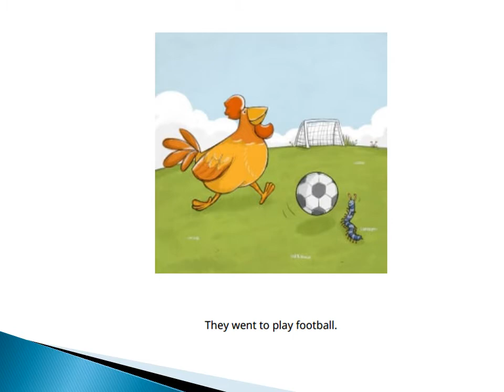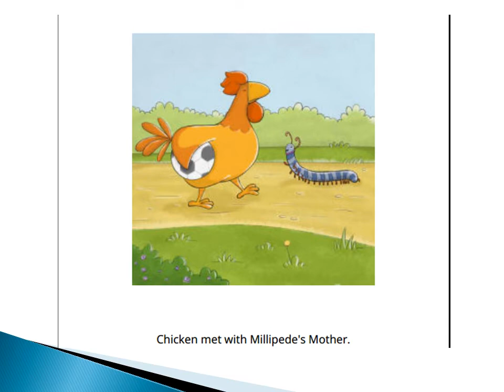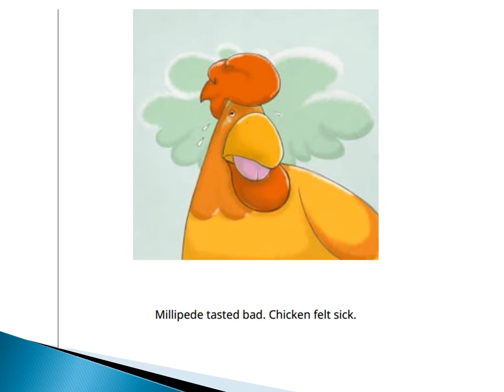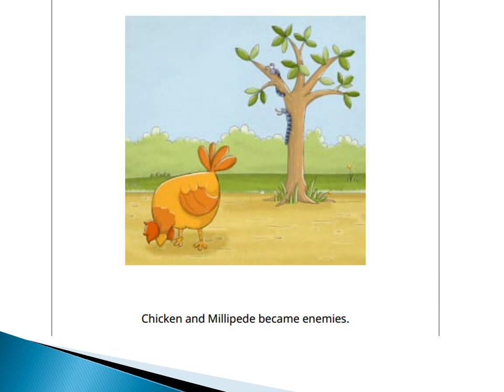Chicken and Millipede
Story time with teacher Tee.